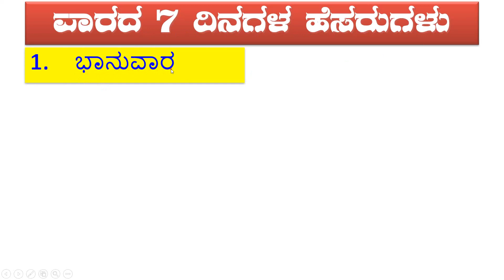Week days' names in Kannada - Sun, Mon, Tus